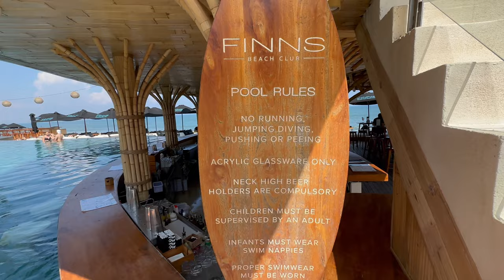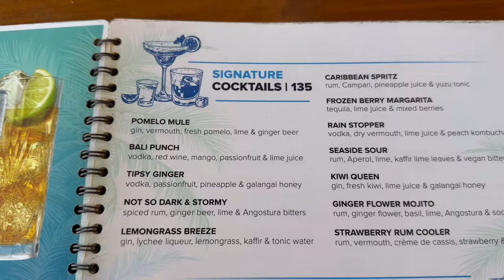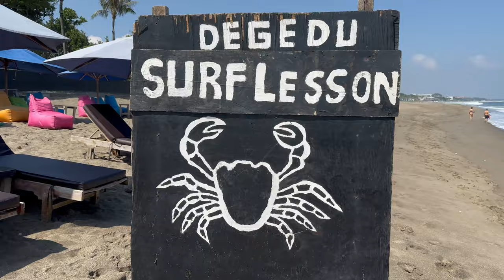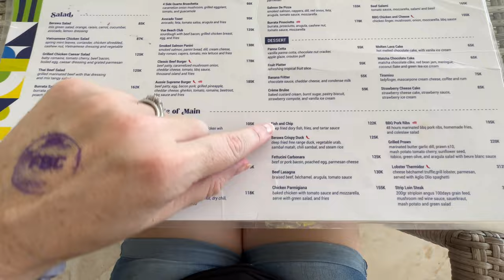Exploring Canggu; What Beach Club is better in BALI? FINNS vs. VUE 2024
We explore the captivating beach club scene in Canggu, Bali!

In this travel vlog, we'll take you to two of the most popular beach clubs, Finns and Vue, where you'll witness the breathtaking coastal beauty and experience the vibrant atmosphere. Although we couldn't explore more due to a pretty bad scooter accident on day 2 of our arrival to Bali we made the best of it and had to see what these clubs have to offer.

Get ready for a dose of relaxation, delicious food and drinks. Whether you're seeking a serene getaway or a lively party scene you can find it all at both of these clubs.